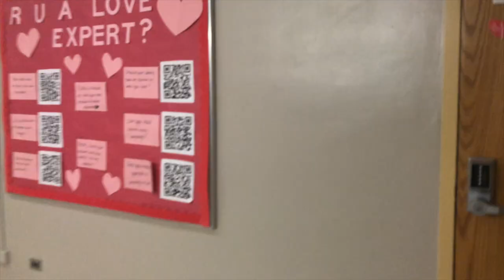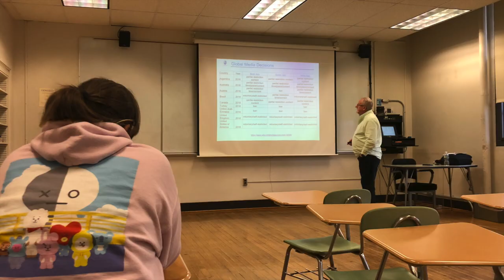Study Abroad Experience in SUNY Geneseo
Some incite in the Academic and Social life of my study abroad experience. It was for a project for my University in Japan but hoped to share it with whoever's watching.